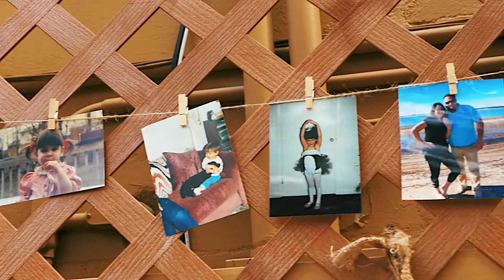Megan & Jeremy | Cinematic Wedding Video | St. Petersburg, Florida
🎥CAMERA GEAR 🎥
Panasonic G85
Panasonic Lumix G Lens 25mm F1.7
Panasonic Lumix G Vario Lens 12-60mm F3.5-5.6
Panasonic 35-100mm f/2.8 X Power OIS II
Rode VideoMicro Microphone
YONGNUO YN-216 LED Light 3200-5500K
MACTREM Tripod
Light stands
DJI Ronin-S
Audio recorder
Lavalier microphone